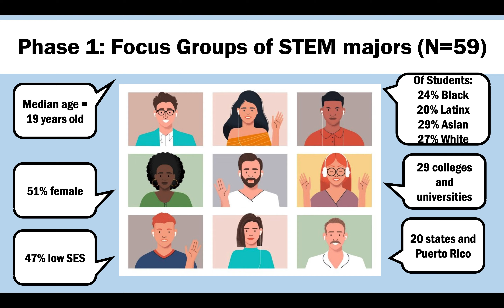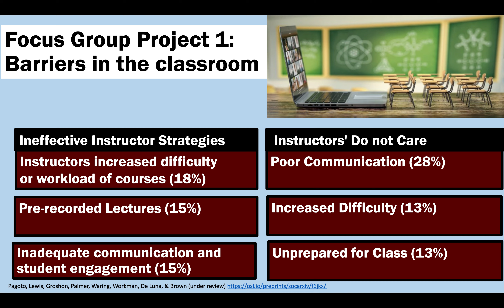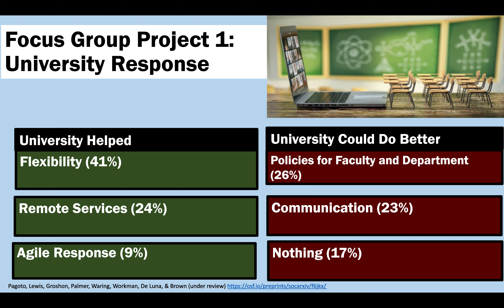STEM undergraduates: Perspectives of university responses to the COVID-19 pandemic in Spring 2020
This video poster will be featured at the 2021 virtual conference of the UConn Center for mHealth and Social Media, "COVID19: Media, Misinformation, and Science Communication," on May 13-14. Registration still open

Abstract Title:
STEM undergraduates’ perspectives of instructor and university responses to the COVID-19 pandemic in Spring 2020

Abstract Authors:
Sherry Pagoto, PhD, Kathrine A. Lewis, MS, Laurie Groshon, Lindsay Palmer, MS, Molly E. Waring, PhD, Deja Workman, Nina De Luna, and Nathanial P. Brown, PhD

Abstract:
Objectives: We examined undergraduate STEM students’ experiences during Spring 2020 when universities switched to remote instruction due to the COVID-19 pandemic. Specifically, we sought to understand actions by universities and instructors that students found effective or ineffective, as well as instructor behaviors that conveyed a sense of caring or not caring about their students’ success.

Methods: In July 2020 we conducted 16 focus groups with STEM undergraduate students enrolled in US colleges and universities (N=59). Focus groups were stratified by gender, race/ethnicity, and socioeconomic status. Content analyses were performed using a data-driven inductive approach.

Results: Participants (N=59; 51% female) were racially/ethnically diverse (76% race/ethnicity other than non-Hispanic white) and from 32 colleges and universities. The most common effective instructor strategies mentioned included hybrid instruction (35%) and use of multiple tools for learning and student engagement (27%). The most common ineffective strategies mentioned were increasing the course workload or difficulty level (18%) and use of pre-recorded lectures (15%). The most common behaviors cited as making students feel the instructor cared about their success were exhibiting leniency and/or flexibility regarding course policies or assessments (29%) and being responsive and accessible to students (25%). The most common behaviors cited as conveying the instructors did not care included poor communication skills (28%) and increasing the difficulty of the course (15%). University actions students found helpful included flexible policies (41%) and moving key services online (e.g., tutoring, counseling; 24%). Students felt universities should have created policies for faculty and departments to increase consistency (26%) and ensured communication strategies were honest, prompt, and transparent (23%).

Conclusions: To be prepared for future emergencies, universities should devise evidence-based policies for remote operations and all instructors should be trained in best practices for remote instruction. Research is needed to identify and ameliorate negative impacts of the pandemic on STEM education.